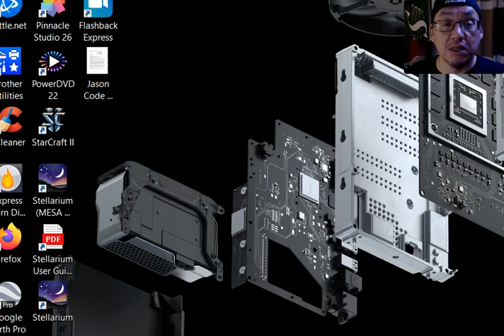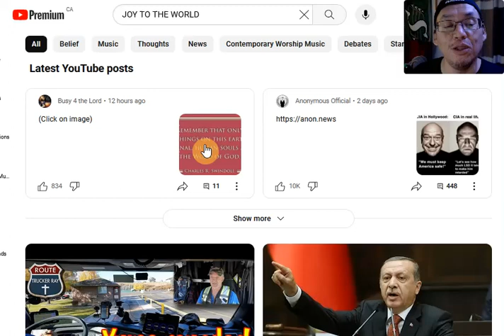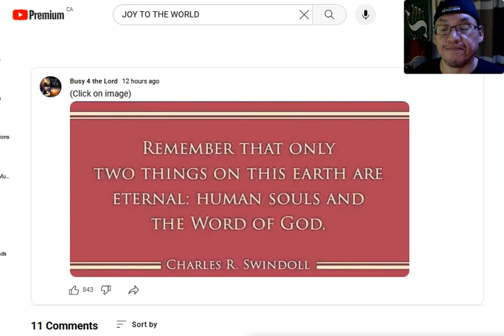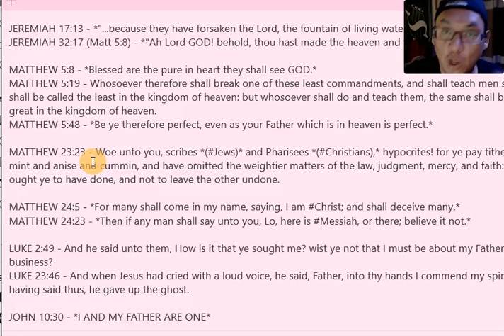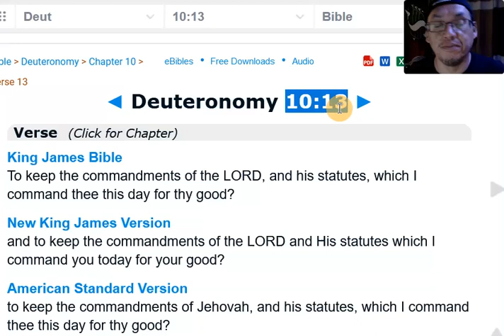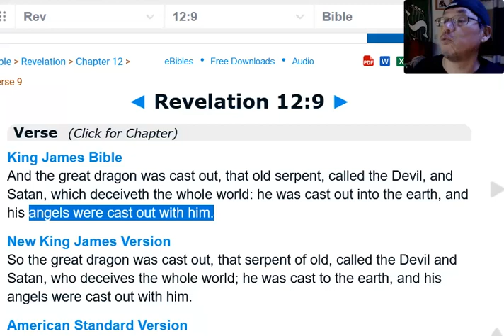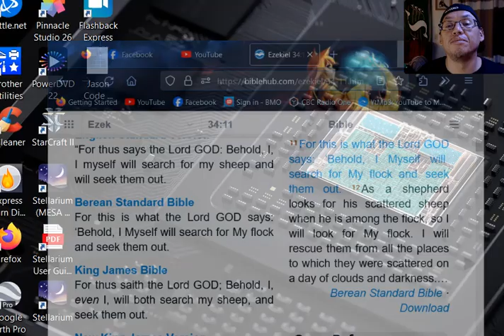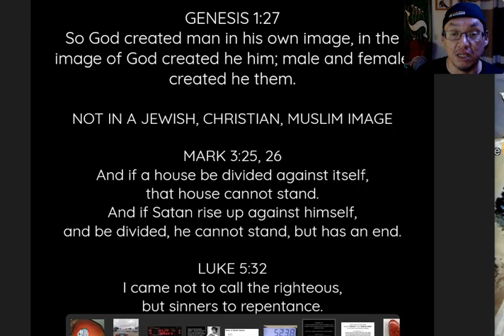rapture; "GOD created man in his own image," Gen 1:27; By JASON Eze 34:11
*THE TRUMPET: "the Voice of GOD"*
*- Exo 19:19, 20:20, Zech 9:14, 14:9 -*

*FATHER: "the LORD of HEAVEN"* 1611 KJV & Apoc.
*HEAVEN:* "InterNET", WinOS 7-11,
"Windows of Heaven" -Gen 7:11, "...heaven is like a NET." -Matt 13:47

EXODUS 20:12 - *Honor thy Father *(Heaven)* and thy Mother *(Earth):* that thy days may be long upon the land which the Lord thy GOD gives thee.*

DEUTERONOMY 6:4 - *Hear, O Israel: The LORD our GOD is one Lord:*
DEUTERONOMY 10:13 - *(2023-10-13)* - To keep the commandments of the Lord, and his statutes, which I command thee this day for thy good?
DEUTERONOMY 10:17 - *For the Lord your GOD is GOD of gods, and Lord of lords, a great GOD, a mighty, and a terrible, which regards not persons, nor takes reward:*
DEUTERONOMY 20:4 - For the Lord your GOD is he that goes with you, to fight for you against your enemies, to save you.
DEUTERONOMY 26:19 - And to make thee high above all nations which he hath made, in praise, and in name, and in honor; and that thou mayest be an holy people unto the Lord thy GOD, as he hath spoken.

*10 Commandments* (2019 - Exo 20, Levi 19, Isa 11:11, 65:11)
(Mark 11:23 - That whosoever shall say unto this mountain, Be thou removed,)

Deut 23:11, 29:11 - *"...CAMP (waters) EAU..."* ; ("house of  July Aug Sept Oct Nov" - Acts 17:5)

DEUTERONOMY 29:29 (11:11) - The secret things belong unto the Lord our GOD: but those things which are revealed belong unto us and to our children for ever, that we may do all the words of this law.

PSALM 42:2 - My soul thirsts for GOD, for the living GOD: when shall I come and appear before GOD?
PSALM 47:7 - *For GOD is the King of all the earth: sing ye praises with understanding.*
PSALM 103:19 - *The Lord hath prepared his throne in the heavens; and his kingdom rules over all.*

ISAIAH 43:11 - *I even I, am the Lord; and beside me there is no savior.*
ISAIAH 62:1 - For Zion's sake will I not hold my peace, and for Jerusalem's sake I will not rest, until the righteousness thereof go forth as brightness, and the salvation thereof as a lamp that burns.

EZEKIEL 34:11 - *"...I, will both search my sheep, and seek them out."*

JEREMIAH 17:13 - *"...because they have forsaken the Lord, the fountain of living waters."*
JEREMIAH 32:17 (Matt 5:8) - *"Ah Lord GOD! behold, thou hast made the heaven and the earth..."*

MATTHEW 5:8 - *Blessed are the pure in heart they shall see GOD.*
MATTHEW 5:19 - Whosoever therefore shall break one of these least commandments, and shall teach men so, he shall be called the least in the kingdom of heaven: but whosoever shall do and teach them, the same shall be called great in the kingdom of heaven.
MATTHEW 5:48 - *Be ye therefore perfect, even as your Father which is in heaven is perfect.*

MATTHEW 23:23 - Woe unto you, scribes *(Jews)* and Pharisees *(Christians),* hypocrites! for ye pay tithe of mint and anise and cummin, and have omitted the weightier matters of the law, judgment, mercy, and faith: these ought ye to have done, and not to leave the other undone.

MATTHEW 24:5 - *For many shall come in my name, saying, I am Christ; and shall deceive many.*
MATTHEW 24:23 - *Then if any man shall say unto you, Lo, here is Messiah, or there; believe it not.*

LUKE 2:49 - And he said unto them, How is it that ye sought me? wist ye not that I must be about my Father's business?
LUKE 23:46 - And when Jesus had cried with a loud voice, he said, Father, into thy hands I commend my spirit: and having said thus, he gave up the ghost.

JOHN 10:30 - *I AND MY FATHER ARE ONE*

ACTS 17:7 -  *"JASON HAS RECEIVED: ...ANOTHER KING ONE JESUS.*